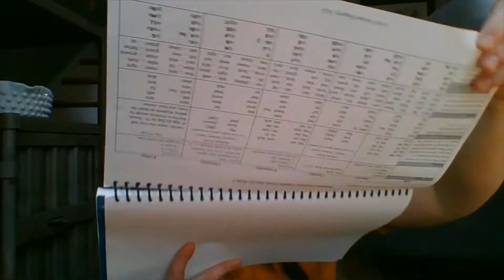Wednesday - Week 1 | Heggerty